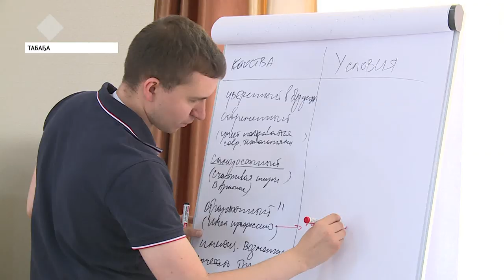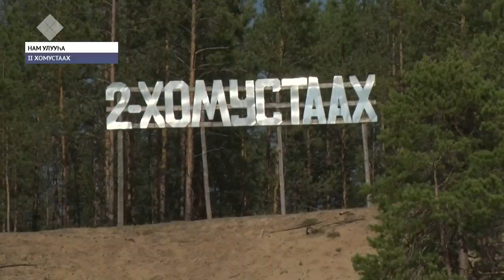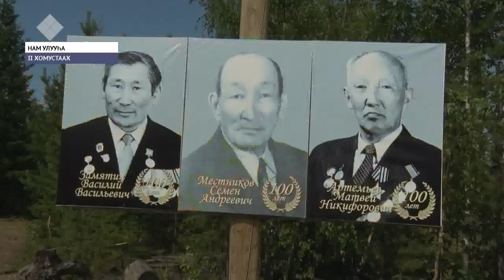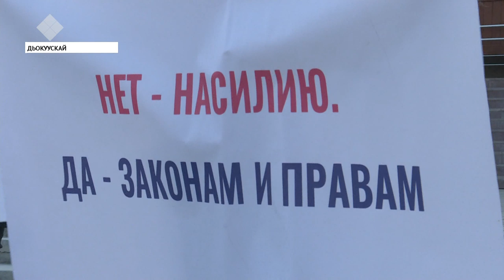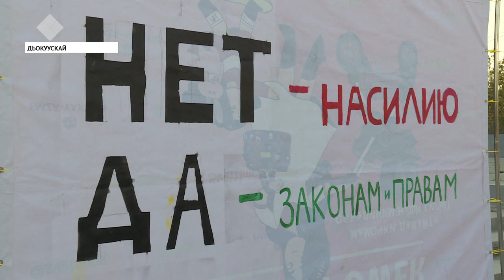«Саха сирэ» информационнай биэрии. От ыйын 22 күнэ, 09:00 ч